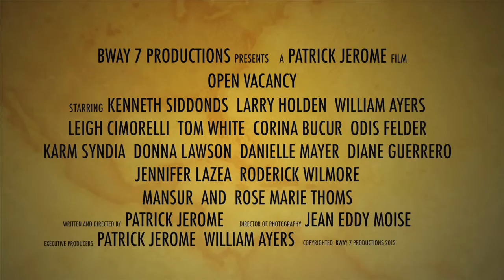Open Vacancy 60sec Trailer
Open Vacancy is a Horror film written and directed by Patrick Jerome of Bway 7 Productions and Broadway Pictures Entertainment.

Synopsis: Jason Jones is scheming, psychotic and malicious.
He escapes from a mental institution where he was held for
being criminally insane.  Jason comes across an isolated motel
on a lonely road in the area.  He is ruthless to keep his identity
unknown.  Motel guests will confront Jason's nature and
experience his insanity.